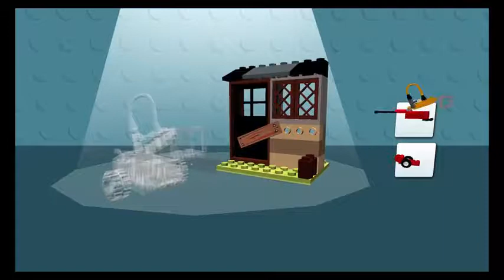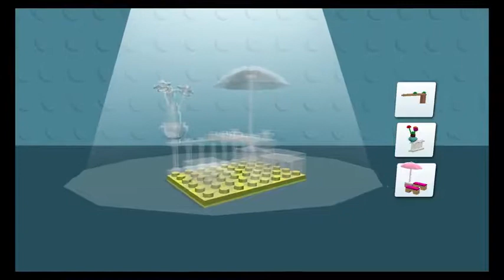Lego Hulk - Lego Juniors Create & Cruise - Fun Kids Lego Build Helicopter, Monster Truck Gameplay